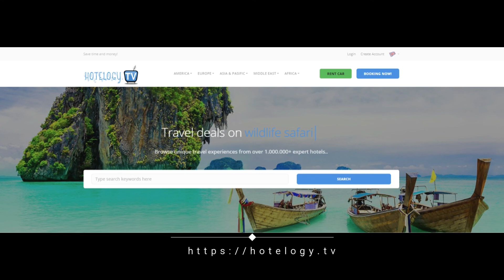Apartment Pied à Terre with Terrazza in Milan City Center - Italy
Located in Milan, Apartment Pied à Terre with Terrazza in Milan City Center features a terrace and free WiFi. Porta Venezia Metro Station is 0.6 miles away.

The accommodation will provide you with parquet floors and air conditioning. The bathroom comes with a hairdryer and bathrobes.

Milan Dateo Train Station is a 10-minute walk from Apartment Pied à Terre.

Città Studi is a great choice for travellers interested in museums, architecture and cathedrals.

This is our guests' favourite part of Milan, according to independent reviews.

This property also has one of the best-rated locations in Milan! Guests are happier about it compared to other properties in the area.

This property is also rated for the best value in Milan! Guests are getting more for their money when compared to other properties in this city.